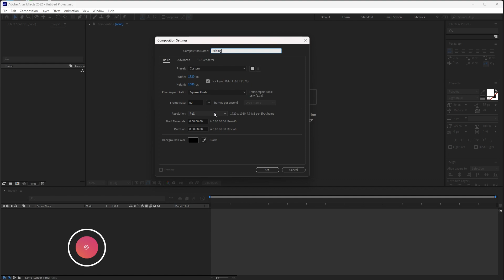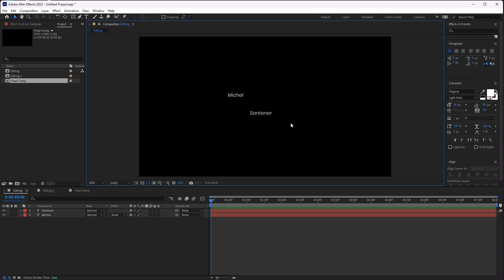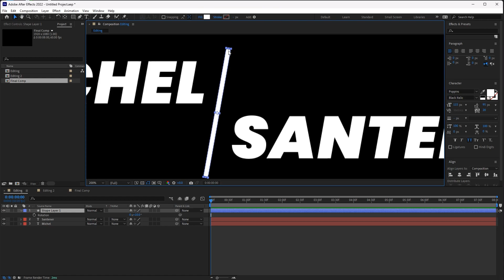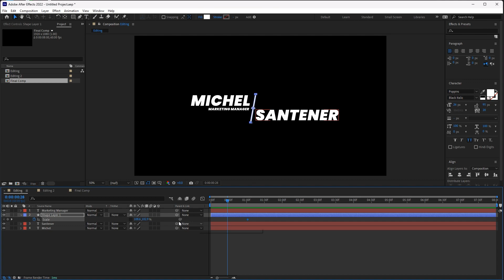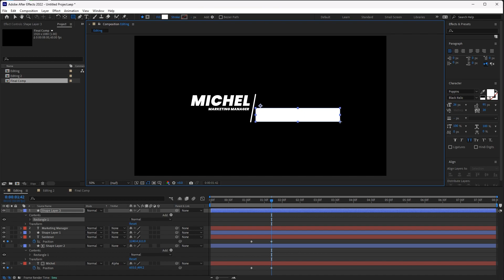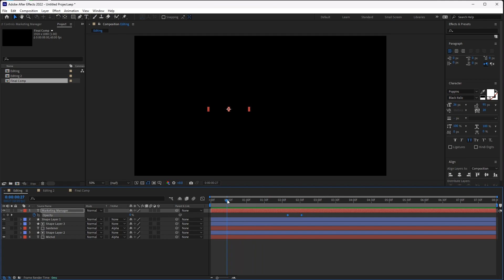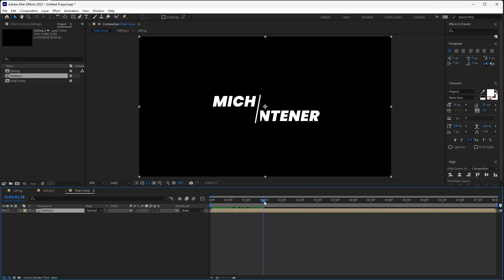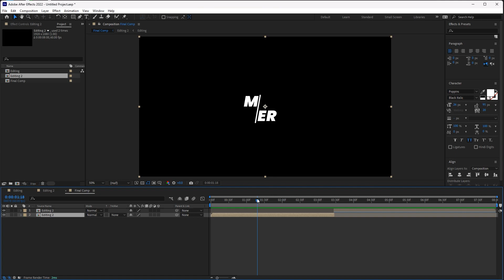Mask Text Reveal Animation In After Effects - After Effects Tutorial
This video tutorial is a guide to creating mask text animation in After Effects. After Effects is a powerful software from Adobe that allows you to create animations, visual effects and motion graphics. This tutorial will take you through the process of creating a mask text animation using After Effects.

After watching this video tutorial, you will have a good understanding of how to create a mask text animation in After Effects and how to use the tools and features of the software to create dynamic and engaging animations.